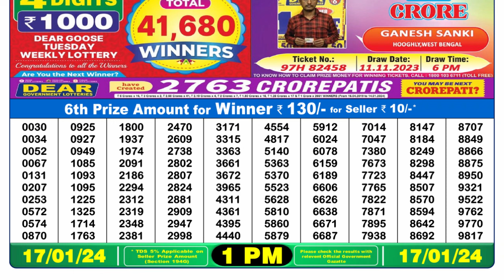🔴Dear Lottery Sambad Live 1pm today 17.01.24 Nagaland State Lottery Result